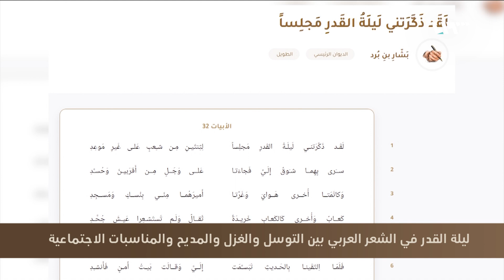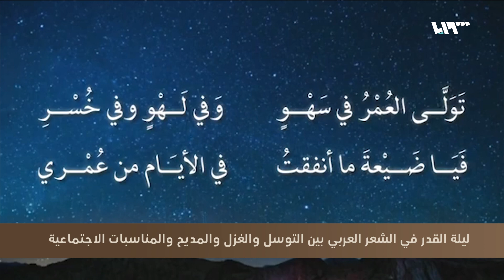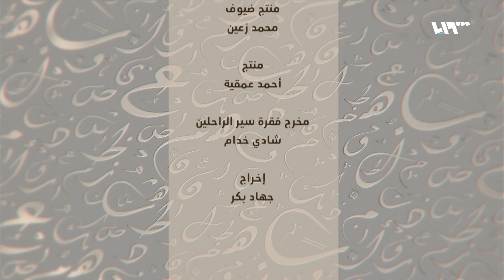توظيف ليلة القدر في الشعر العربي.. غزل ومديح وسياسة | ضمائر متصلة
ليلة القدر خير من ألف شهر، وهي عند الشعراء كنز استثمروه ووظفوه في موضوعات شعرهم، تديناً وتوسلاً حيناً، وخدمة لأغراضهم الدنيوية أحياناً أخرى.. ليلة القدر في الشعر العربي والعالمي، ملف حلقة اليوم من ضمائر متصلة، ومن موضوعاتنا قصة قصيدة أبي طالب في حصار الشعب، ومعركة ابن بدر شاكر السياب مع تصريحات فنان العرب محمد عبده عن أنشودة المطر..